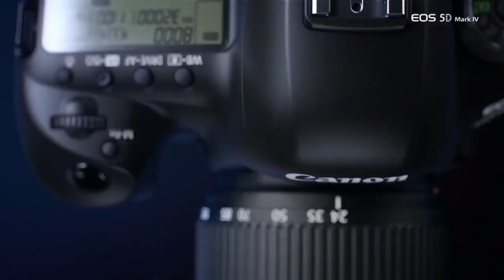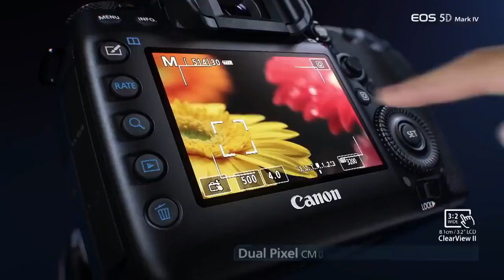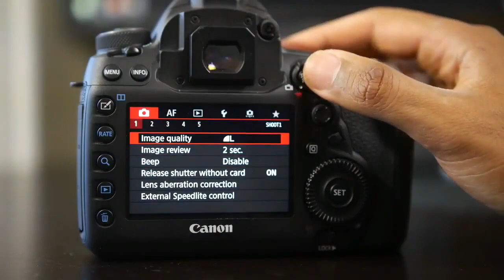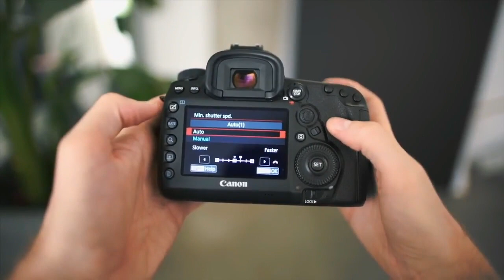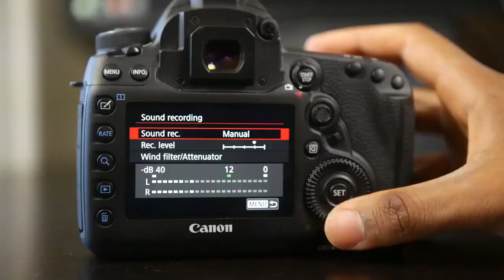canon EOS 5D mark iv review 2018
In todays video you vill get a review on Canon EOS 5D mark iv camera.